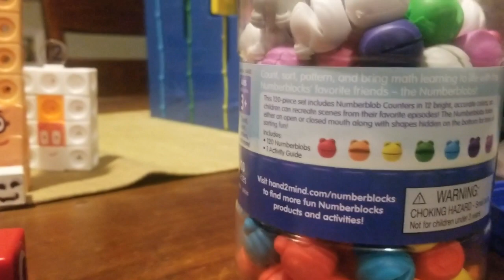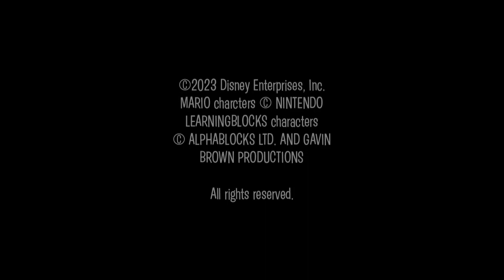Gavin Brown Shorts - Group Photo (ft. Super Mario, Numberblocks and Colorblocks characters)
A short just before the release of Colorblocks' "It's a Colourful Christmas" on Disney+.